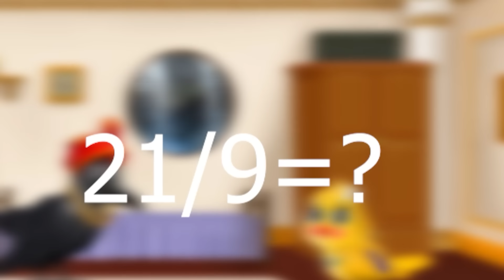चिड़िया की टिंडे की खेती |kauwa chidiya wala cartoon | tuni chidya | tuntuni chidiya cartoon kahani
चिड़िया की टिंडे की खेती | गरीब चिड़िया की कहानी | kauwa chidiya wala cartoon | tuni chidya | tuntuni chidiya cartoon kahani mora story

This video:- Tuntuni Chidiya was a poor bird, she used to do tinda farming. One day a bunty pigeon comes to burn his fields. birds moral story.